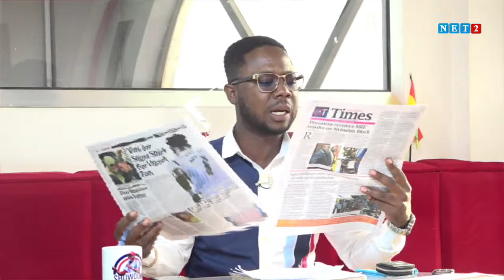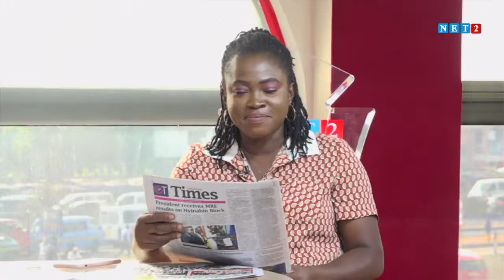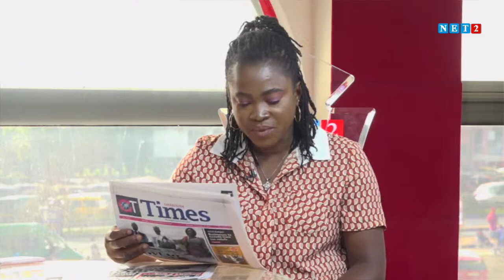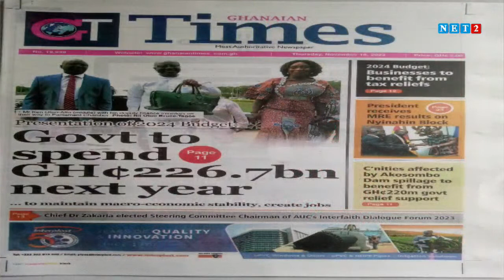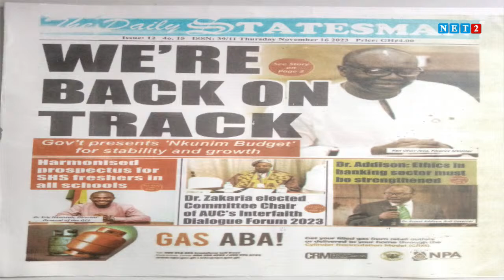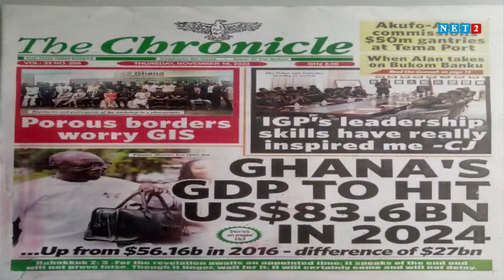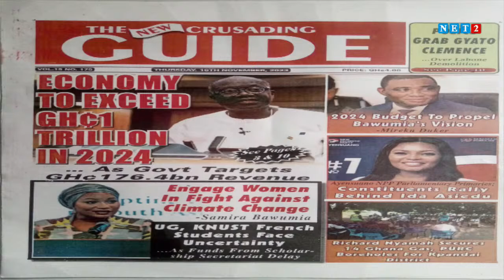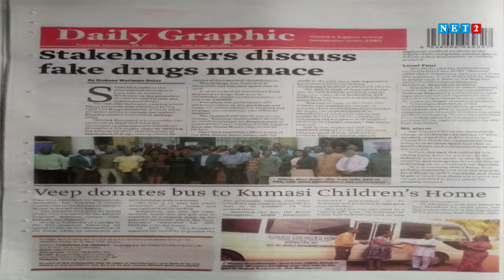NEWSPAPER REVIEW WITH ABENA NYARKO (NOVEMBER 16,2023)